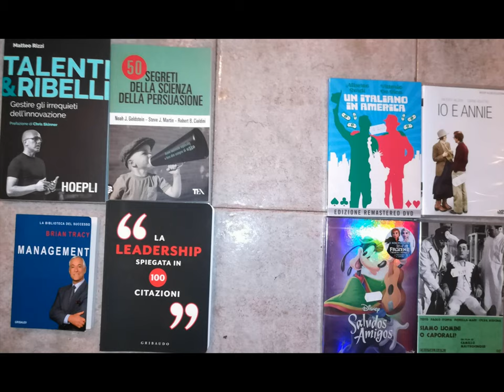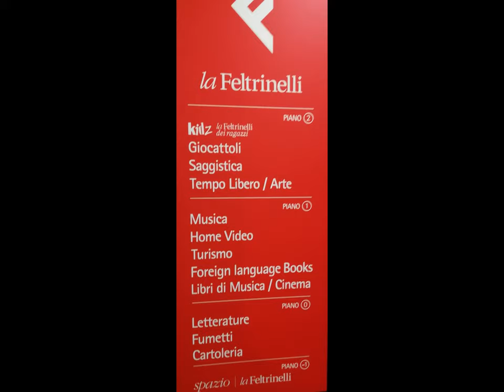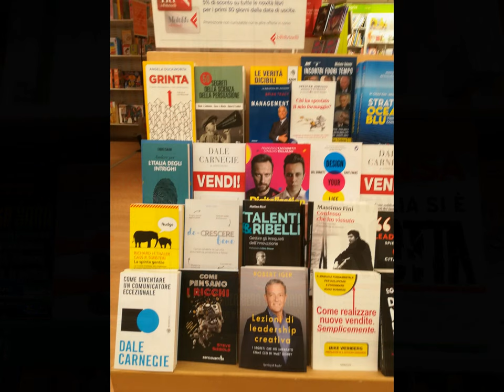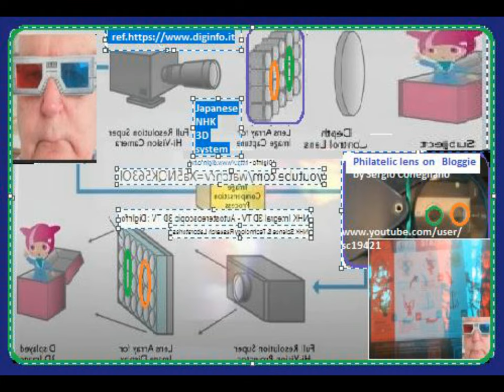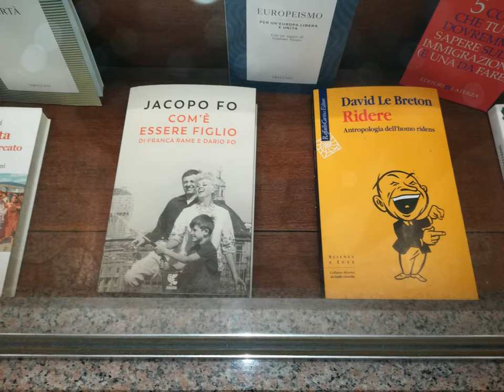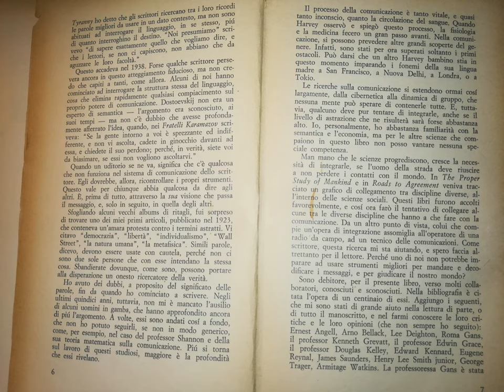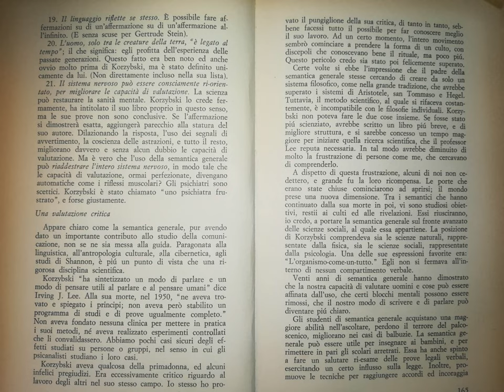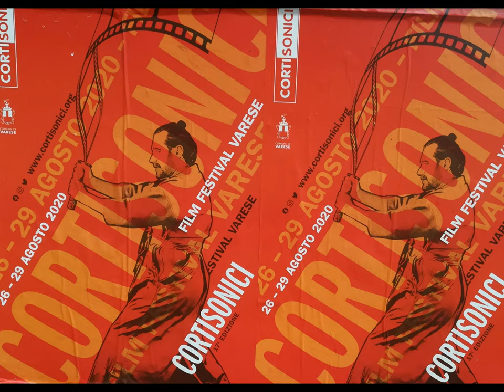Booksellers and Books [by Sergio Conegliano]